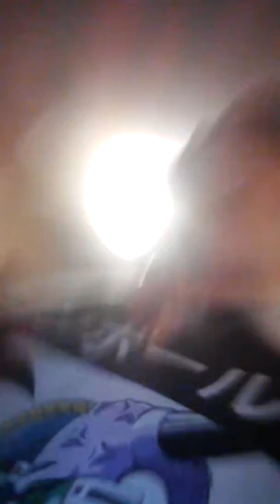I riped a little bit of the calader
WWE toy